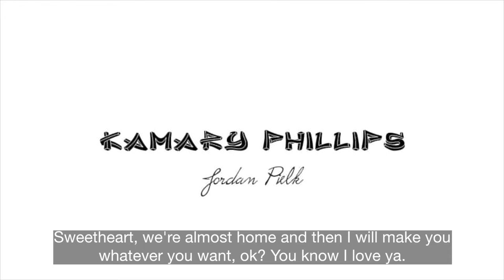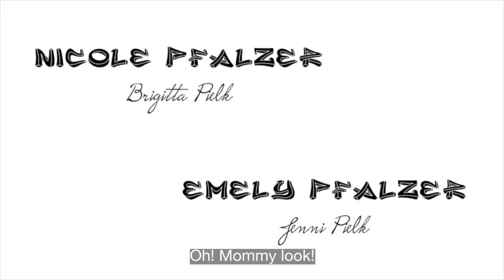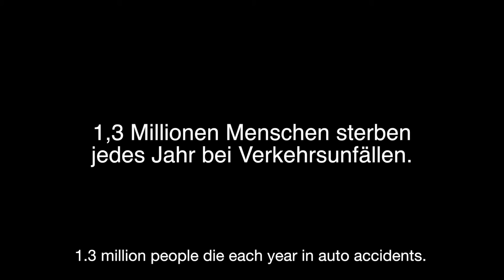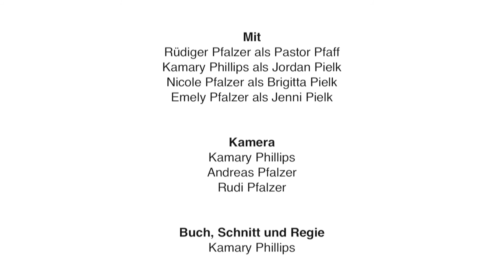UNHOLY (Subtitled) - A faith-based film from PMG Pictures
Jordan Pielk has lost his family in a car accident and now struggles with his faith. What would you do? How would you react? Is God to blame?
View in HD when possible.
Follow @PMGpictures